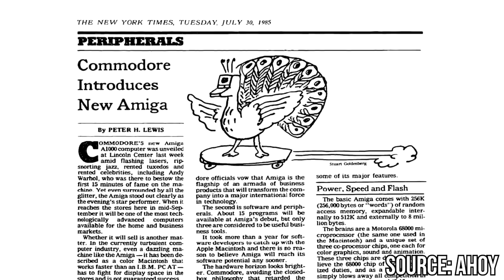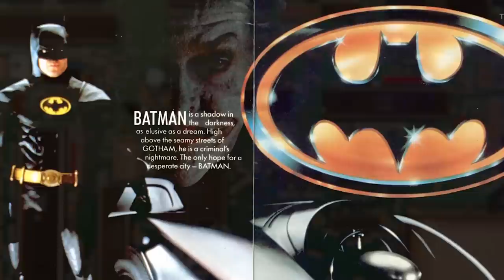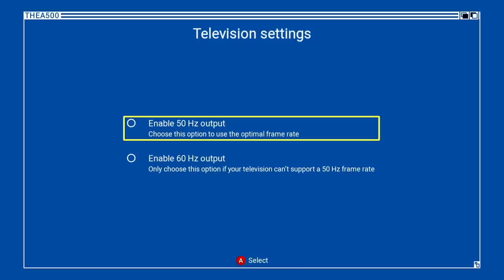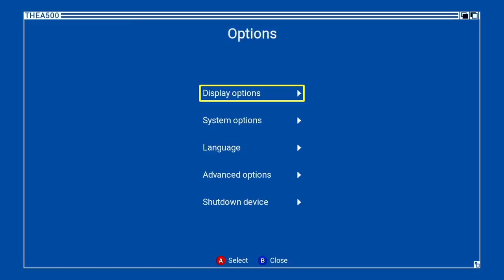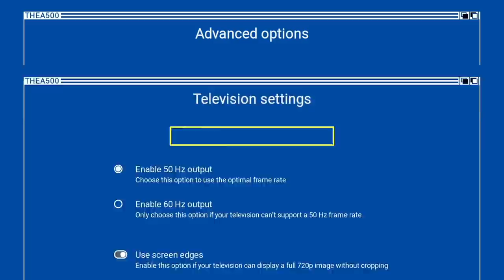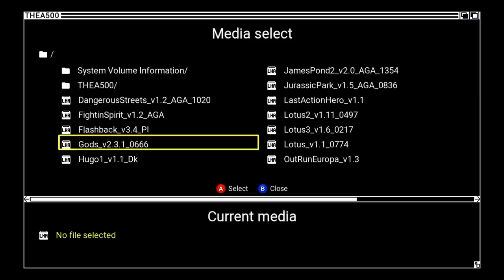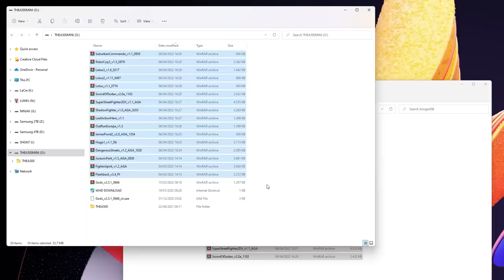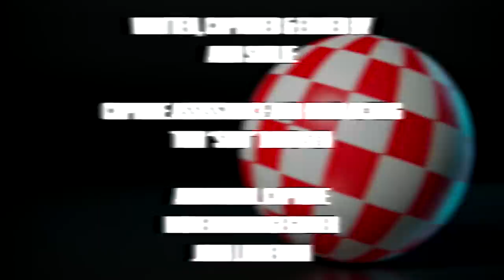Amiga A500 Mini Review - The DF Retro Verdict - Reasonable Hardware, Lacklustre Games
Join Audi Sorlie for a deep dive into the Amiga A500 Mini - it's a mini-computer that aims to bring back the heights of 16-bit microcomputer gaming. Emulation is decent, open access to a wider library is welcome - but what you get falls short owing to a disappointing controller and a highly limited line-up of games.